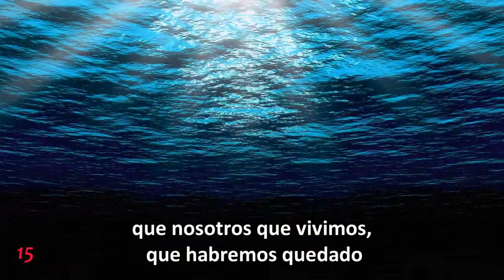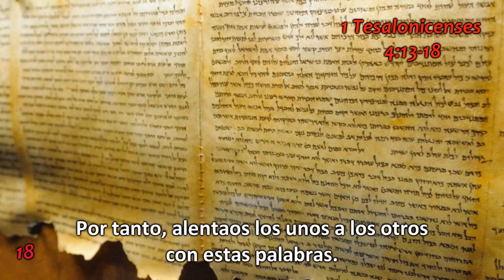La venida de Jesús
Video de inspiración que lleva por título "La venida del Señor"
Contiene las inmortales palabras del apóstol San Pablo registrado
en 1 Tesalonicenses 4:13-18.
Versión de la Biblia RV 1960.